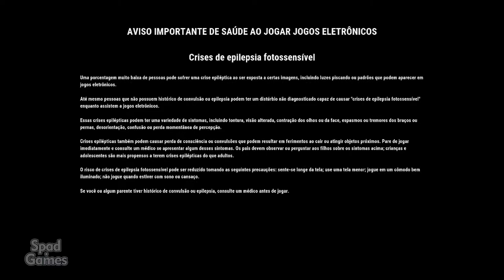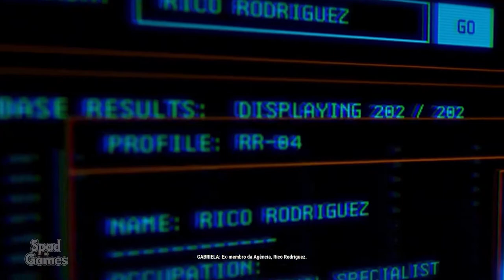JUST CAUSE 4 (Início de Gameplay em Português)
Título: Just Cause 4
Gênero: Action-adventure
Desenvolvedor: Avalanche Studios
Distribuidora: Square Enix
Data de lançamento: 03/dez/2018